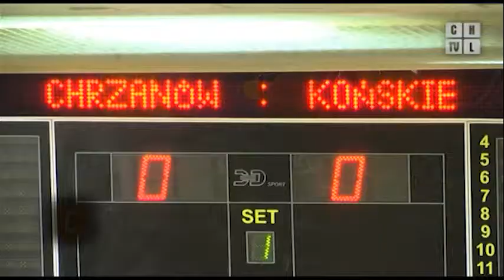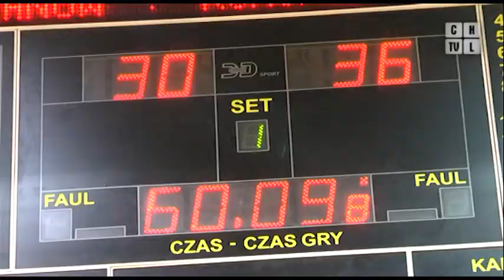MTS przegrywa po raz drugi we własnej hali